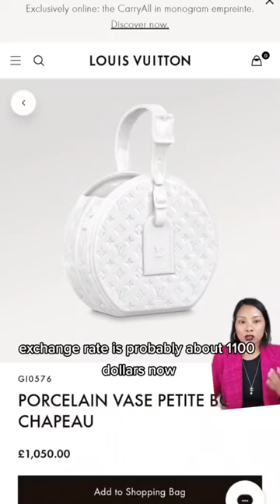How much is the Louis Vuitton Boite Chapeau Vase ib mikalke